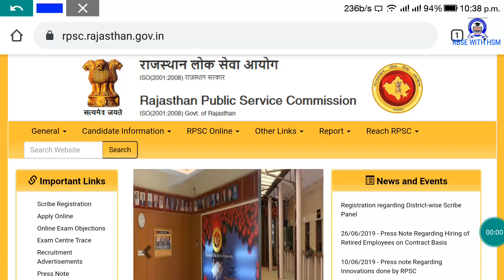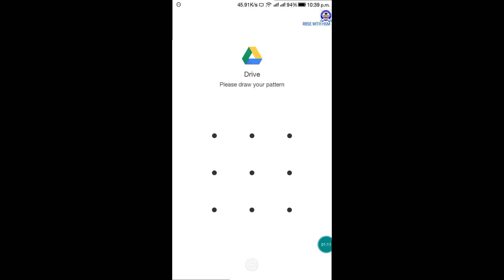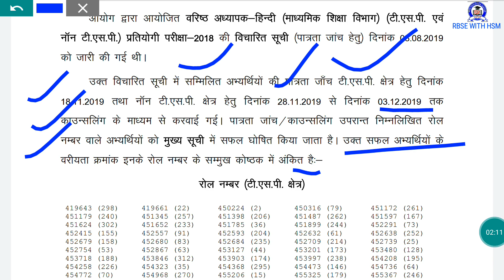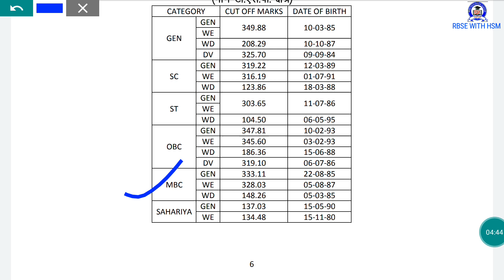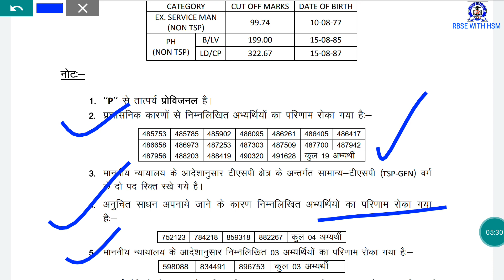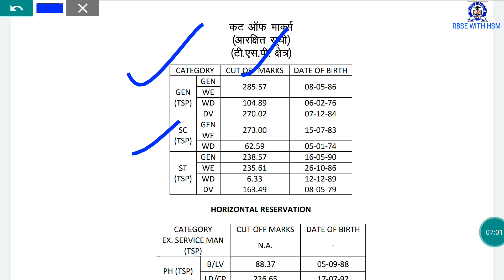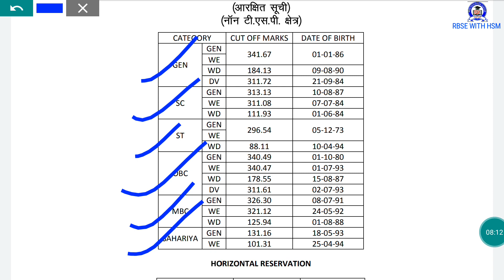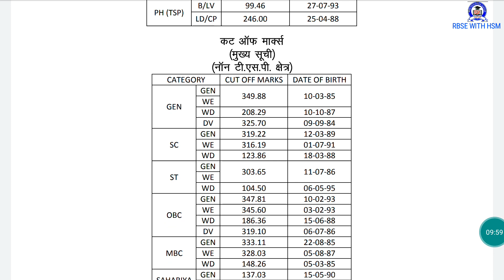RPSC Sr. Teacher(Sec. Edu. Dept.) Comp. Exam 2018 Hindi Result Declared